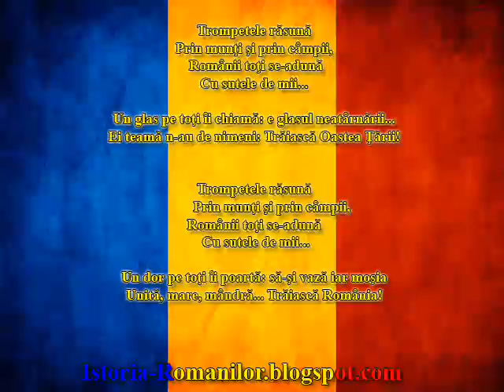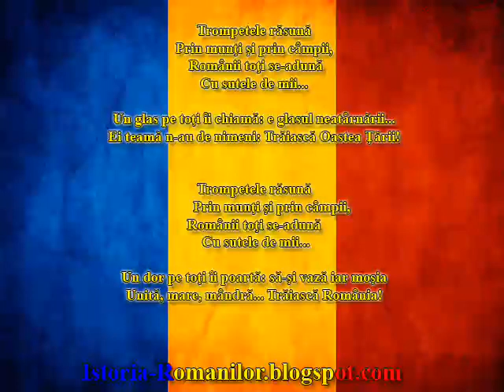Trompetele rasuna (versuri)